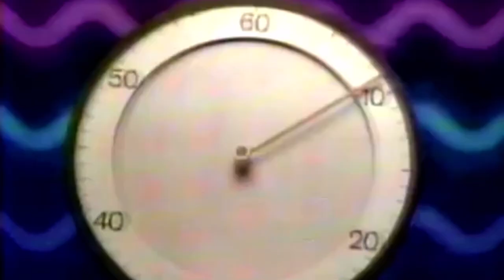Mrs. Smith’s “Pie in Minutes”commercial 1986 *lost club banger*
Pie in Minutes!